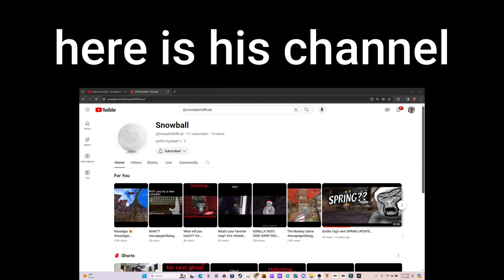POV: The man with the plushie in the new Clouds update... GILBERTARMY!!!!